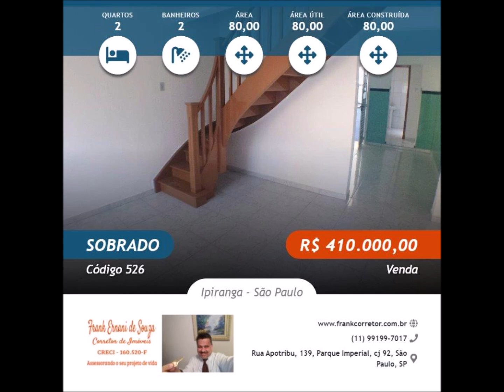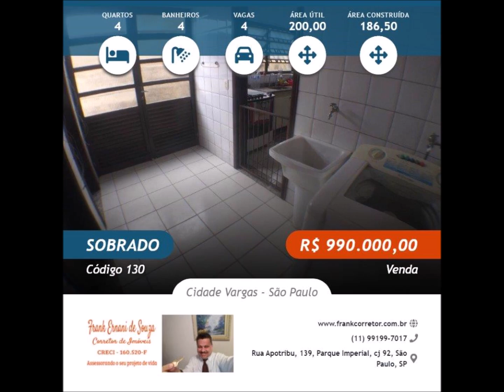HOJE TEMOS SEGUNDO TURNO EM MUITAS LOCALIDADES, portanto, DIA DE ELEIÇÃO certo ?!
Então por que não VOTAR naquele imóvel que tem tudo para ser o seu NOVO LAR ?!!

E neste você pode confiar, pois ele te dará ABRIGO, ACONCHEGO, MOMENTOS FELIZES e a liberdade de no futuro reelege-lo ou ficar a vontade para VOTAR em uma nova opção, compatível SEMPRE AO SEU MOMENTO DE VIDA .

Selecionei algumas opções para COMPRA, espero que gostem !!

Se preferir, me acione no whatsApp pelo link abaixo, será um prazer atender você !

ATENÇÃO:

A disponibilidade e condições das ofertas divulgadas em meu site ou nas Redes Sociais, estão sujeitas a confirmações, uma vez que nem sempre proprietários comunicam previamente eventuais alterações, tão pouco é possível a atualização diária junto aos mesmos.

Independente dos valores eventualmente informado em vídeos ou descrição, consulte sempre a oferta no meu site, pelo link sempre disponibilizado na descrição ou me acione pelo WhatsApp.

E para você proprietário, que deseja anunciar seu imóvel para venda ou locação, não perca tempo. !

Quanto maior a quantidade de profissionais de SUA CONFIANÇA E CREDENCIADOS trabalhando para você, mais chances de obter melhores resultados a curto prazo.

Será um prazer atendê-los e participar da realização de seu projeto de vida.

Frank Ernani de Souza
Corretor de Imóveis
CRECISP 160.520-F